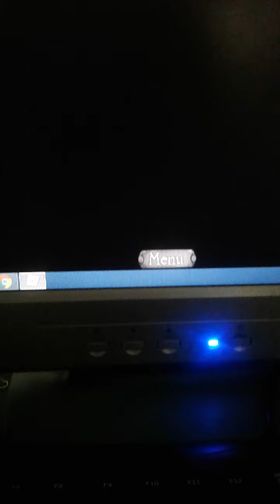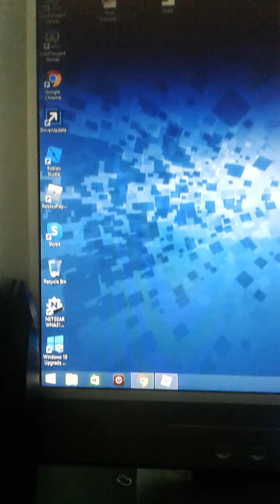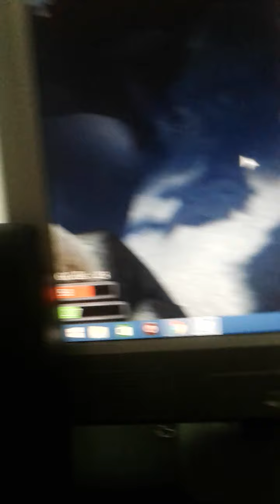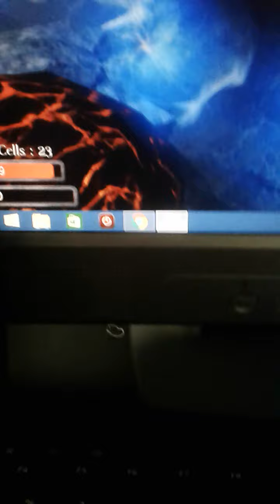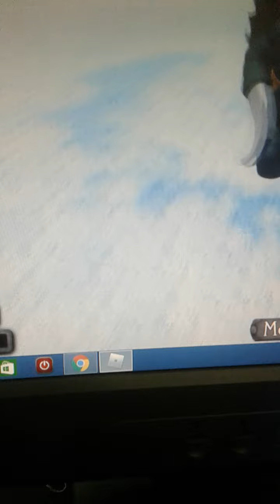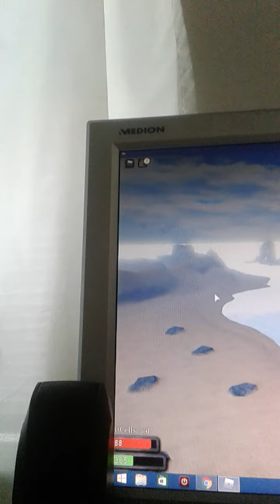Project: Kaiju update (Roblox)